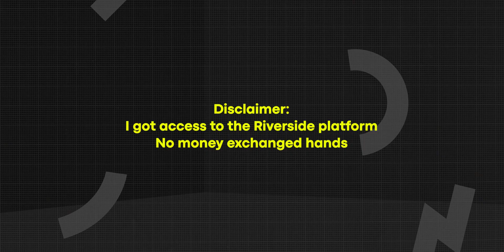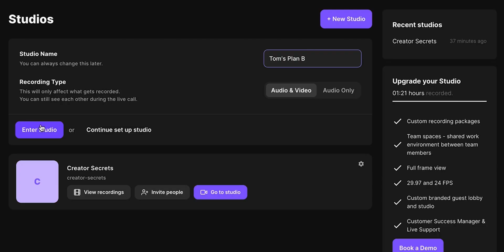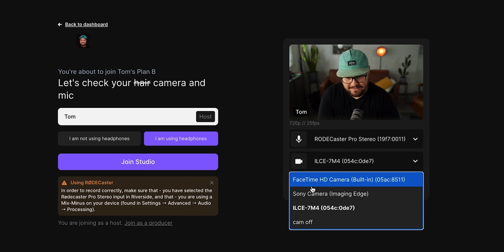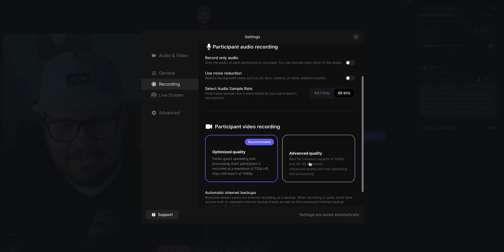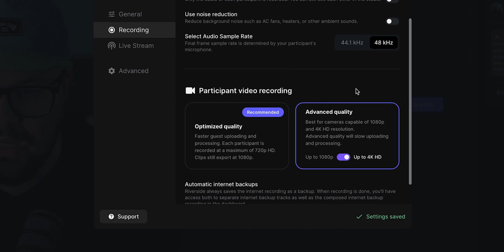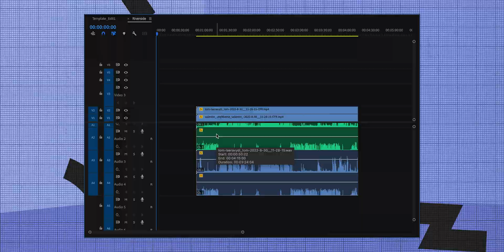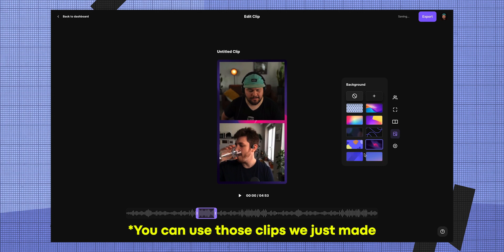This is changing how Creators Podcast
I got to try Riverside, a software that streamlines the recording and editing workflow for high-quality podcast production. After using this for a few months, this is how I integrated it into my own process and I'm taking you through every step you have when you're starting out with podcasting: planning, set up, gear, recording, file management and editing (clips). So wether you are a beginner, or already have recorded a bunch of podcasts, this might actually change the way you work. It did for me at least!

SAMPLE RECORDINGS
Below are links to a video and audio podcast recorded with Riverside.

(2 months extra)

My A camera
My B camera
MOST used lens
Vlog lens

Most used mount

Lavelier mic

0:00 Why Riverside?
0:54 Start a new studio
1:47 The gear I use
3:11 Planning the perfect podcast
3:41 Setups to think about
5:19 Hit Record!
6:47 Tips for post-production success